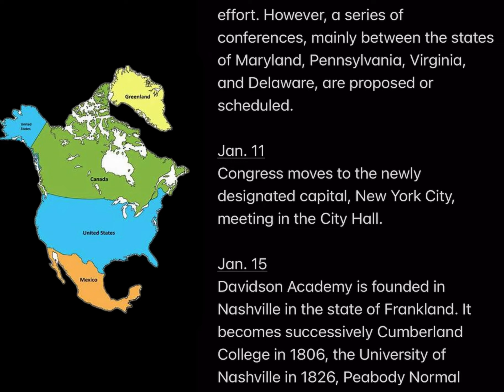May .20 land Ordinance of 1785 is passed by Congress dividing the Northwest Territory in townships:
1785 History Timeline:
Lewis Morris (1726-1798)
Signer of the Declaration of Independence

Richard Henry Lee
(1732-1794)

The United States searches for new opportunities in trade, for ways to finance government, for a workable way to distribute and govern the western lands, for some means to put an end to chaotic relations between states, and finally to arrest the erosion of respect with which other nations hold the United States.

Speculation and investment reach new highs, but so does inflation. A postwar migration is taking place. People begin to cross the Appalachian Mountains,
going northward into Vermont and Maine and westward into New York and Pennsylvania.

Because supplies of British manufactured goods are no longer available, Americans are impelled to make what they require. Many expect the Confederation Government and the state goverments to participate in these activities, but these governments lack funds.

Competing tariff systems, divergent economic aims, conflicting laws prevent any unified legislative or regulating effort. However, a series of conferences, mainly between the states of Maryland, Pennsylvania, Virginia, and Delaware, are proposed or scheduled.

Jan. 11
Congress moves to the newly designated capital, New York City, meeting in the City Hall.

Jan. 15
Davidson Academy is founded in
Nashville in the state of Frankland. It becomes successively Cumberland College in 1806, the University of Nashville in 1826, Peabody Normal College for Teachers in 1889, and George Peabody College for Teachers in 1905.

Jan. 21 Wyandot, Chippewa, Delaware, and Ottawa Indians cede land in the Ohio country.

Feb. 7 The state of Georgia establishes Bourbon County most of what is the present states of Alabama and Mississippi, although much of this territory is claimed by Spain as part of its Florida possessions.

Feb. 24 John Adams is appointed Minister to Great Britain.

Feb. 28 The British indicate that they will refuse to comply with the terms of the Treaty of Paris by giving up their posts in the Great Lakes region. The British refusal is based on grounds that Americans have failed to comply with the treaty by having neither paid the debts owed to British merchants nor compensated the Loyalists.

Mar. 8 Henry Knox is appointed Secretary of War, succeeding Benjamin Lincoln.

Mar. 10
Thomas Jefferson is appointed
Minister to France, succeeding Benjamin Frank-lin, who leaves France to take up a position in the Executive Council of Pennsylvania.

Mar. 25 Maryland and Virginia commis. sioners hold a conference at Alexandria, Virginia. The purpose of the meeting is to resolve conflicting laws and regulations for the navigation of the Potomac River and Chesapeake Bay.

Mar. 28 The Maryland-Virginia conference adjourns to meet at Mount Vernon with General Washington. As a result of full discussions, the Commissioners make recommendations to their own state legislatures embodying agreements on imports, a uniform currency, and uniform regulations. Before adjourning, they invite Pennsylvania to join in a pact.

April 30 The University of Georgia is chartered, becoming the oldest state-chartered institution of learning in the United States. (Classes begin in 1801.)

May 5 The Treaty of Dumpling Creek is signed between the state of Frankland and Cherokee Indians, in which the latter give up much of their lands.

May 15
The Empress of China returns to
New York with a rich cargo.

May 20
The land Ordinance of 1785 is passed by Congress, dividing the Northwest Territory into townships, which are, in tum, divided into 36 sections of 640 acres each. One section in each township is set aside for the support of public education.

June 23
Massachusetts bans the export of its
goods in British ships, and also doubles tonnage duties.

July 20
Congress authorizes John Jay to
negotiate with Spain for the free navigation of the Mississippi River. [He is unable to come to an agreement with Spain.

Sept. 10
John Adams negotiates a treaty
with Russia, endorsing the principle of free ships-free goods, and outlawing privateering.

Sept. 20
Pennsylvania passes a law levying
heavy tonnage duties on ships of nations that do not have a treaty with the United States.

Oct. 10
Spanish authorities order Georgia to
relinquish its claim to land which it annexed on Feb. 7.

Nov. 28
The treaty of Hopewell between the
United States and the Cherokees disallows the Dumpling Creek cession of May 5.

Nov. 30
John Adams, U.S. Minister to Great
Britain, demands that the British evacuate military posts in the West.

Dec. 5
The Maryland legislature endorses the
agreements of the Mount Vernon Conference, and proposes to invite Delaware to sign the pact.

The Loss of Eden and Eden Lost. (A British caricaturist views with sadness the loss of America.)